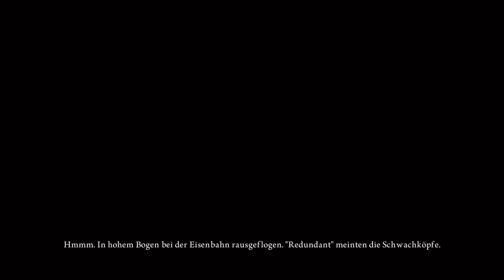ALICE: MADNESS RETURNS #14 - Nicht so pessimistisch Herr Admiral [deutsch] - Let's Play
ALICE: MADNESS RETURNS #14
Nicht so pessimistisch Herr Admiral

Du verstehst nicht die Dinge die um die herum passieren? Willkommen in meiner Welt. Ich habe meine Mutter, meinen Vater und meine Schwester verloren und alles ist meine Schuld - oder vielleicht auch nicht- es ist wie in einem Traum. Nein, es ist kein Traum ... sondern eine Erinnerung und sie macht mich ganz krank.